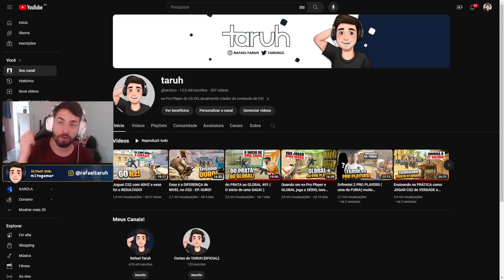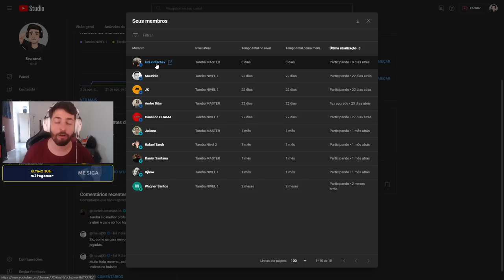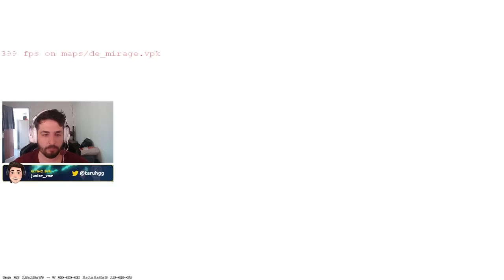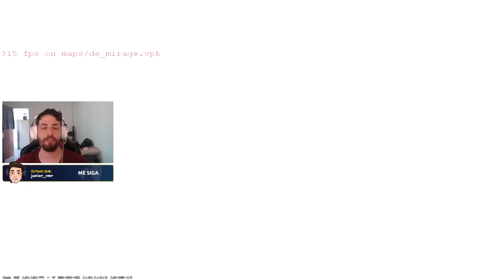Tiltei FEIO com TR0LL no TIME e deitei 56 BONECOS - do PRATA ao GLOBAL #03